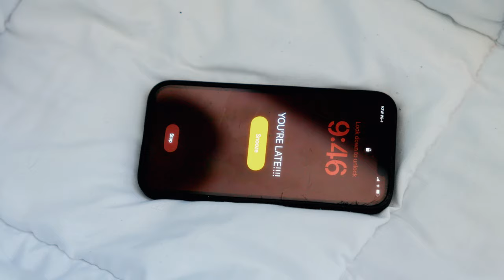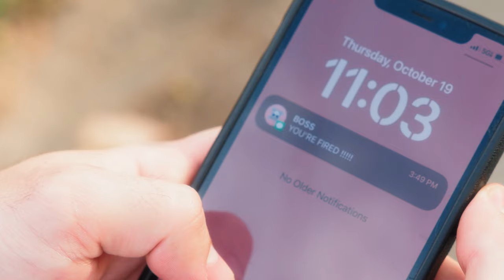John Michael Howell - Happy Song [Official Music Video]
directed + edited by rashun
Production company: rascreative